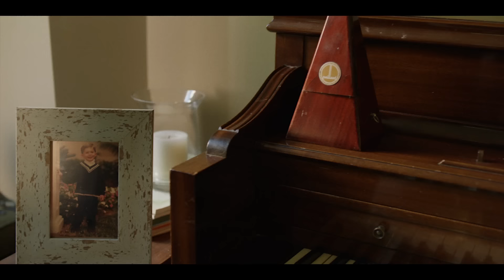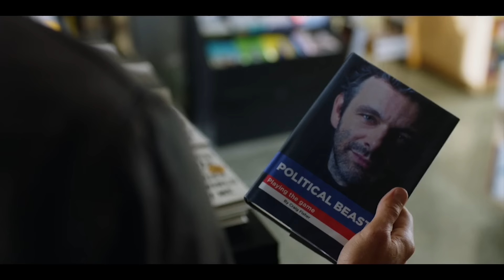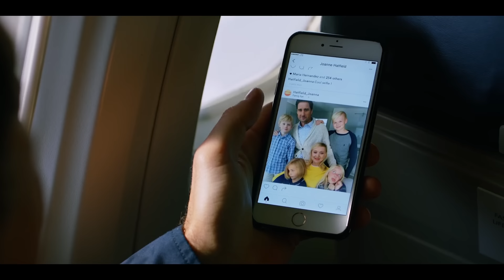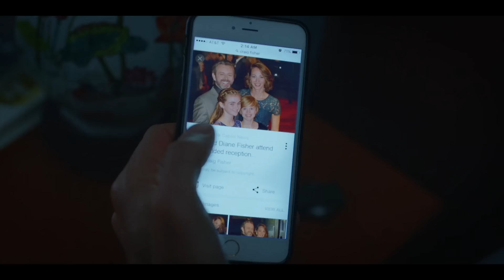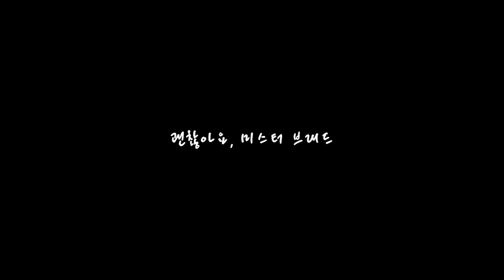남들은 잘 나가는데 나만 불행한 것 같을 때 꼭 봐야 할 인생영화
★ 구독·좋아요·합법적 공유·댓글로 리드무비를 응원해주세요! ★
★★ 꾸준한 업로드, 더 좋은 영상으로 찾아뵙겠습니다!! ★★

후원해주신 금액의 일부는 구독자님들과의 오프 모임에 쓰입니다.

◎ 더 많은 영화정보! 리드무비 페이스북

남의 인스타 눈팅하다 배아픔이 절정에 달했을 때 벌어지는 일
인스타 눈팅하다 배아파 D질때 보면 좋은 영화